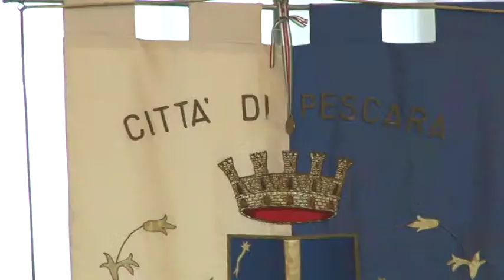Pescara. La Vas passa in Consiglio comunale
Prosegue l'iter procedurale del Piano Regolatore Portuale di Pescara. Oggi la Vas è passata in Consiglio comunale